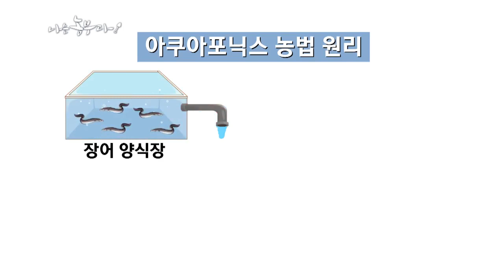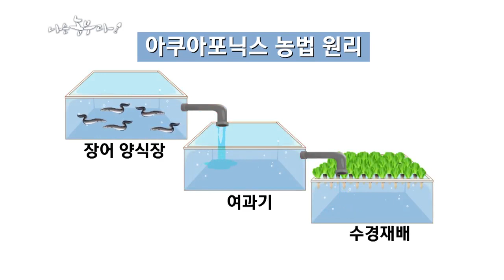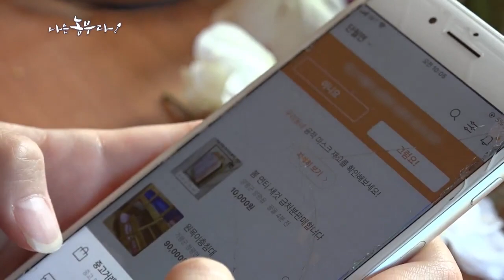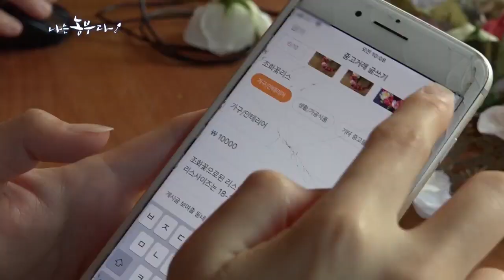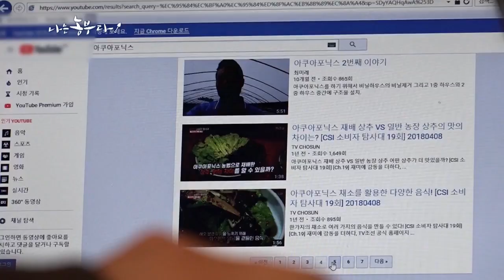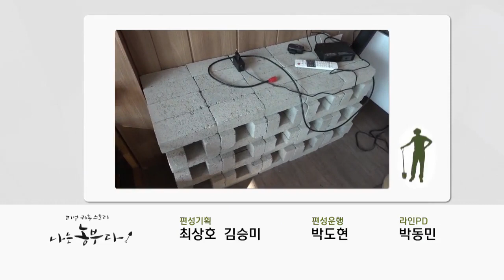[나는 농부다] 영원히 둘이서 1부(작목 : 아쿠아포닉스)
- 87회 1부

경기도 양평에서 아쿠아포닉스 농법으로 2020년 새롭게 도약하는 초보 농사꾼 박창섭·김지연 부부.
아쿠아포닉스 농법으로 청년 창업 농에 선정되기 위해 다양한 준비와 꾸준한 공부 및 실험 재배를 했고 올해부터 본격적인 수확을 준비하게 되었다는데...
창섭씨는 모두가 잠든 새벽에도 농장과, 장어 상태가 걱정되어 농장으로 뛰쳐나갈 정도로 열정적이다.